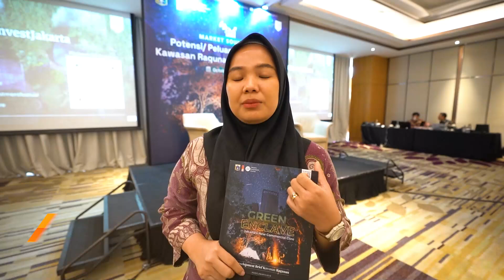Market Sounding: Potensi/Peluang Investasi di Kawasan Ragunan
DPMPTSP Provinsi DKI Jakarta melalui Unit Pengelola Jakarta Investment Centre menyelenggarakan Market Sounding: Potensi/Peluang Investasi di Kawasan Ragunan, Jakarta Selatan pada Senin (28/10) di The Westin Jakarta.

Kegiatan ini bertujuan membuka peluang atau potensi investasi, serta mengeksplorasi peluang kolaborasi antara pemerintah dengan badan usaha untuk mengembangkan investasi di Kawasan Ragunan.

Simak selengkapnya pada video berikut